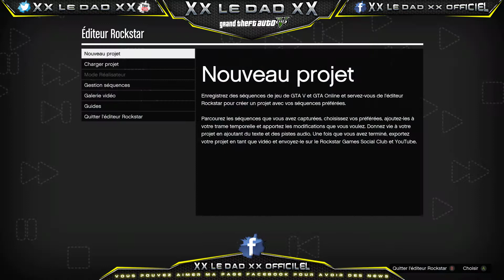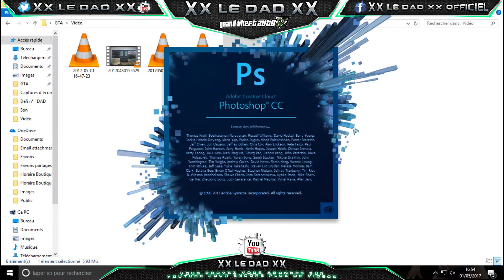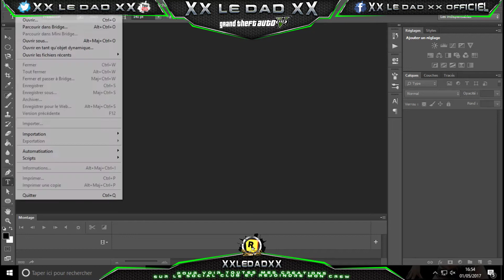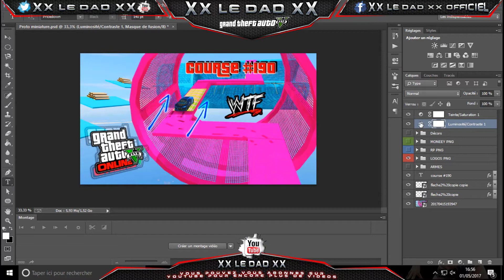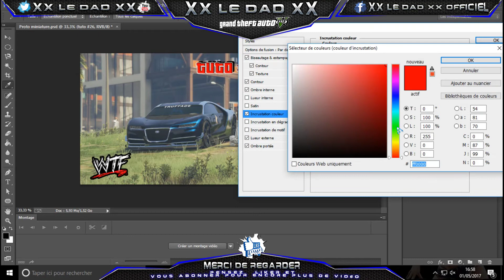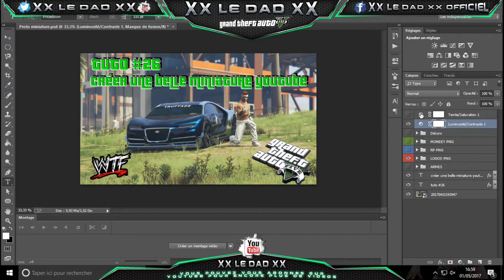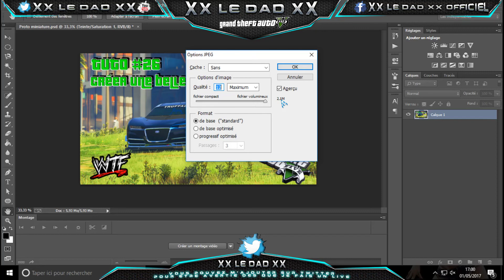Tuto #29 "Comment créer une belle miniature pour YouTube grace au R* Editor & PhotoShop"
●▬▬▬▬▬▬▬๑۩۩๑▬▬▬▬▬▬▬▬●
Ouais Ouais Ouais.
Aujourd'hui on se retrouve encore pour une petite vidéo.
Alors je vous laisse apprécier et me dire ce que vous en pensez dans les commentaires.
Bon visionnage
●▬▬▬▬▬▬▬๑۩۩๑▬▬▬▬▬▬▬▬●
✰ Pour être connecter avec moi ✰
(pour recevoir une invite quand je lance une activée)
🎮 Pour jouer avec moi (Xbox ONE) : xX Le Dad Xx 🎮
●▬▬▬▬▬▬▬๑۩۩๑▬▬▬▬▬▬▬▬●
♦ Pour me faire un don:
●▬▬▬▬▬▬▬๑۩۩๑▬▬▬▬▬▬▬▬●
Notre chaine Communautaire:
●▬▬▬▬▬▬▬๑۩۩๑▬▬▬▬▬▬▬▬●
Et sur ce TchaO TchaO !